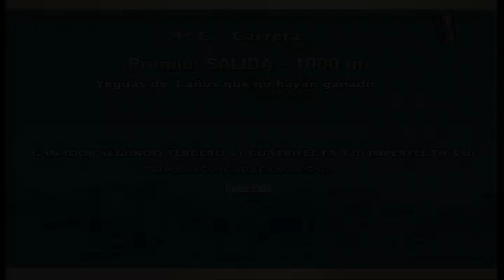Carr.4º Premio: SALIDA 23-02-2023